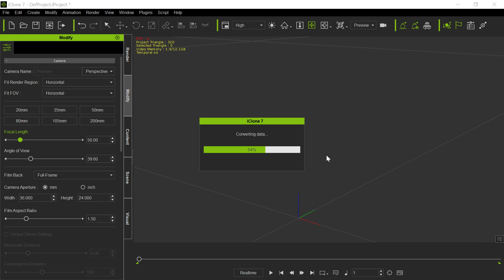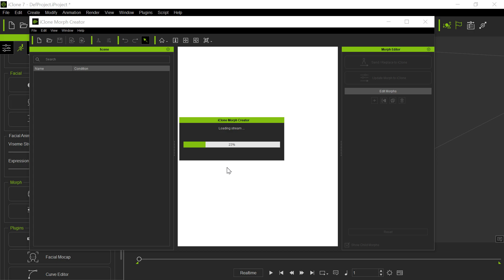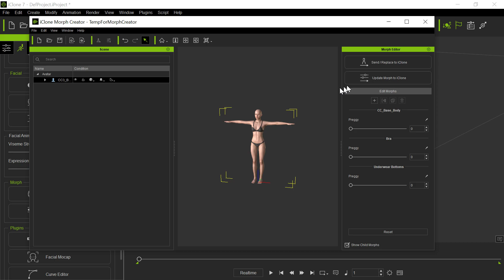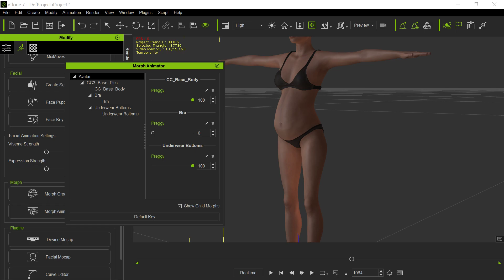CC3 to iClone - sending Avatar Morphs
Showing how to send your character morphs over from CC3 to iClone, to use and animate those morphs.